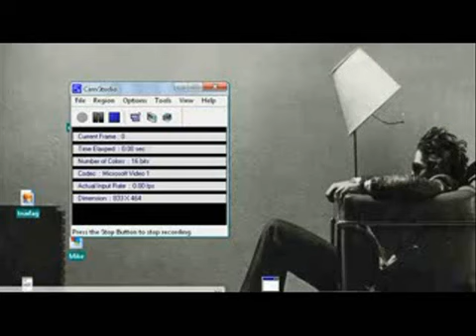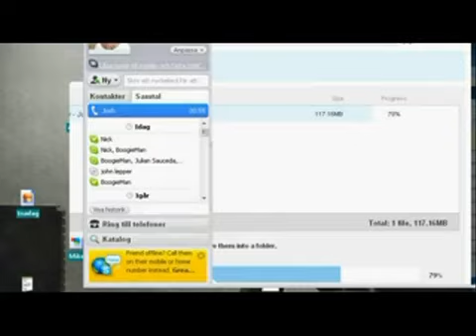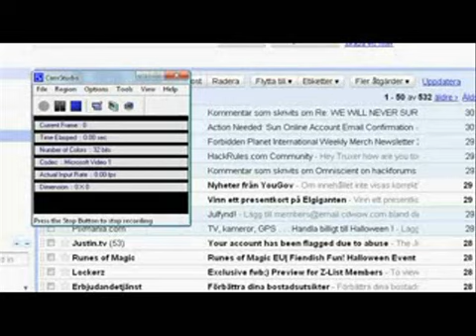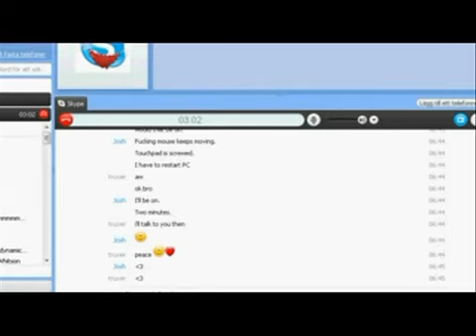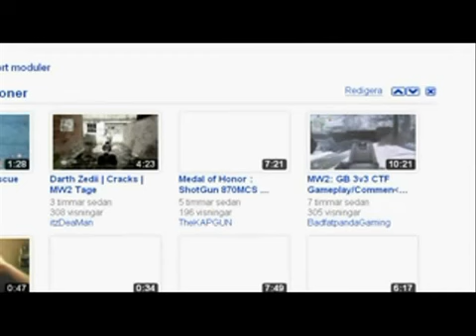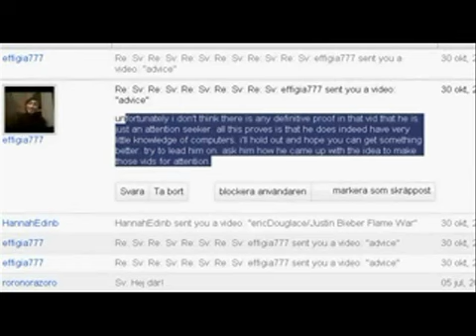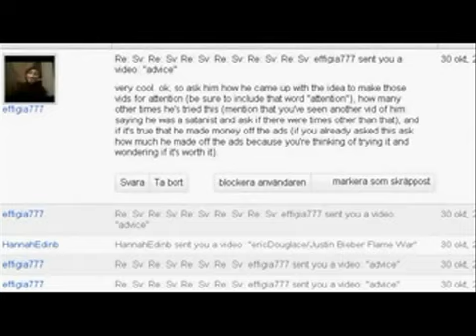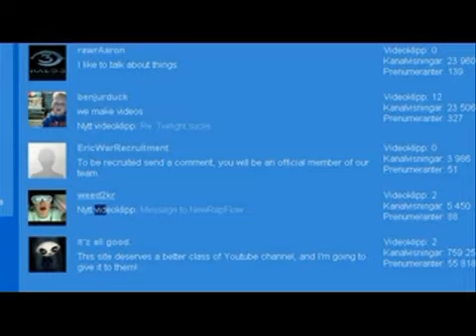Bieber Boy is a troll [effigia777 mirror]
Mirriroring because the original video got removed.